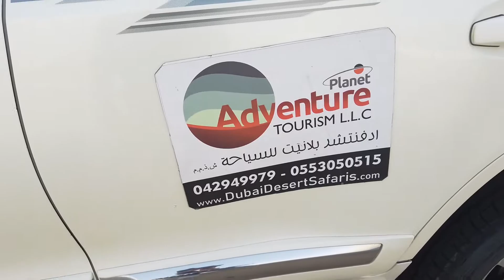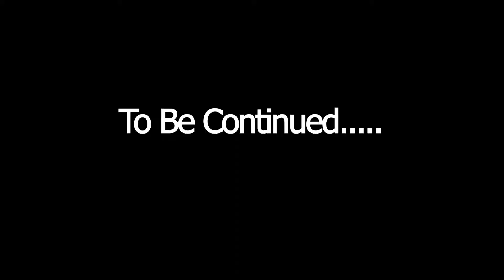Dubai Desert Safari With Friends || Dubai Vlog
What a wonderful day spend with friends in Dubai doing Desert safari